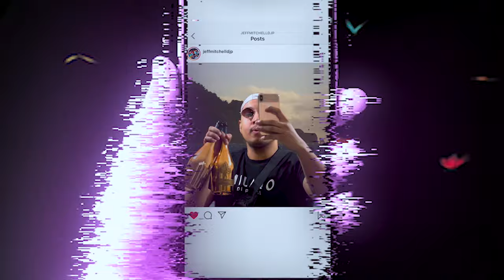Jeff Mitchell - Jeff Popovich (Dir.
Directed & Edited by Nash Brown